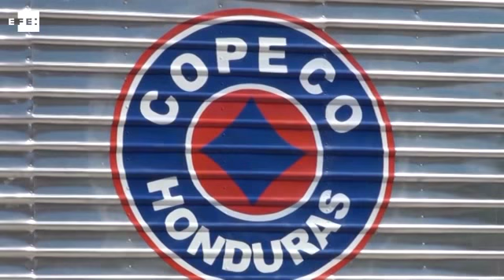EE.UU. dona a Honduras equipo y centro de operación contra desastres naturales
Tegucigalpa, 8 abr (EFE), (Imagen: Andrés Molina).- Estados Unidos donó hoy a Honduras equipo de apoyo que será utilizado por la Comisión Permanente de Contingencias (Copeco) para fortalecer la capacidad de respuesta del país centroamericano ante los desastres naturales, informaron hoy fuentes oficiales.
El equipo, más dos camiones, tres bodegas de alivio de desastres y un centro de operación de emergencia, todo valorado en unos 6,5 millones de dólares, fue recibido por autoridades de la Copeco en Tegucigalpa.